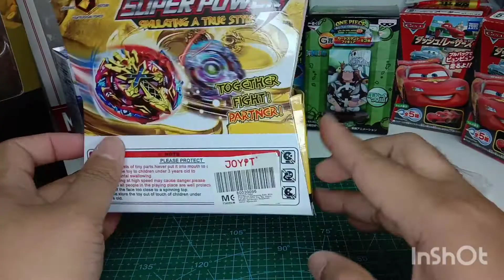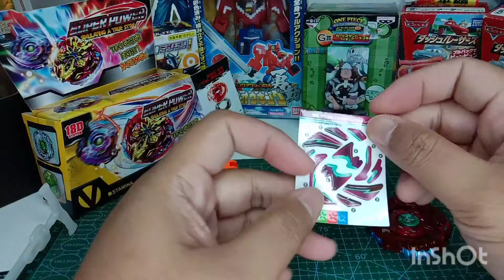Review/unboxing Beyblade Burst kedai eco RM2 (Bahasa Malaysia)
Hi! Salam semua, perkongsian atas dasar hobby dan zaman kanak-kanak 😉

enjoy review/unboxing kedai eco punya beyblade. layan jugak main macam beyblade dulu dulu.

nak cari mainan ori? preloved? bootleg?
one piece, anime, kamen rider ? kami ada!!

FB palmsizetoyz
IG palmsizetoyz
courasell palmsizetoyz

credits
Musician: ASHUTOSH